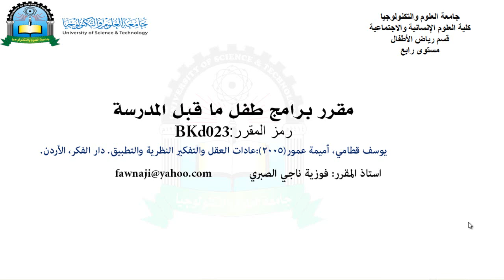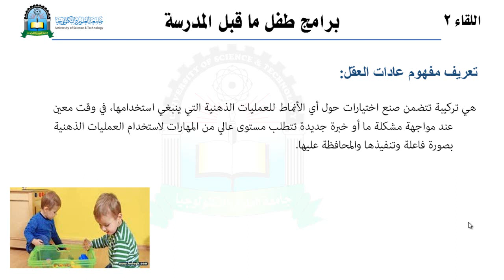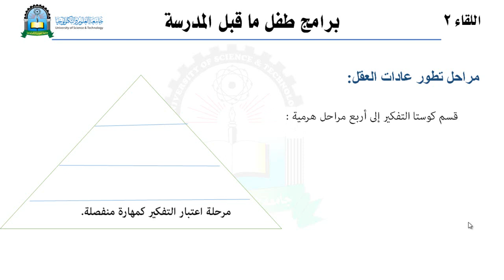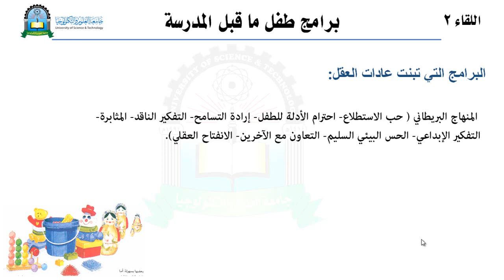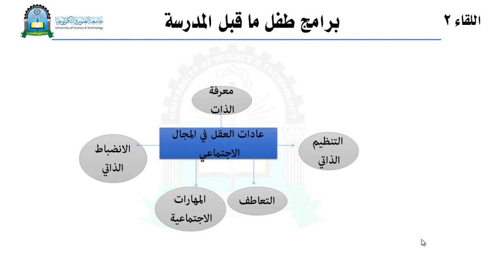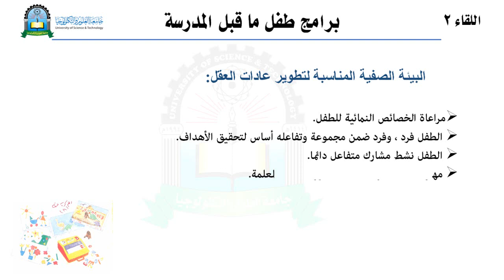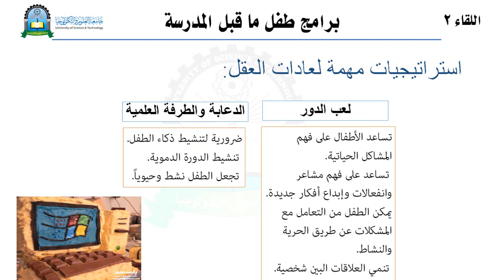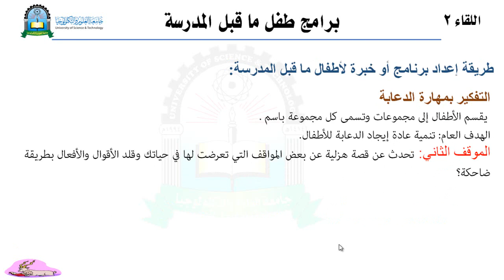الحلقة الثانية (نظريات حديثة في برامج رياض الاطفال)- مقرر طفل ماقبل المدرسة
مقرر طفل ماقبل المدرسة